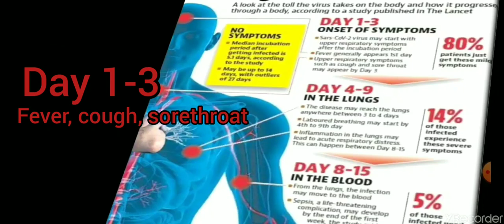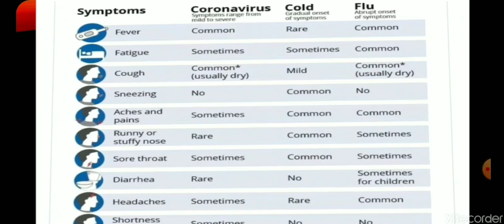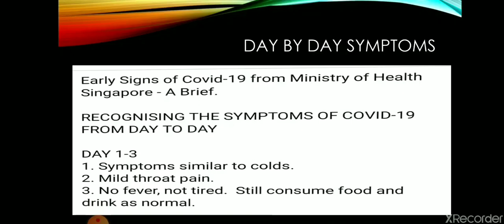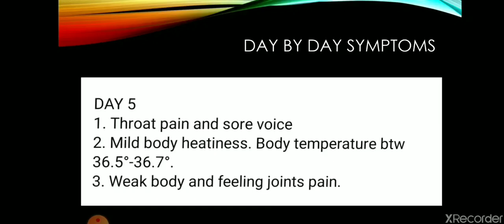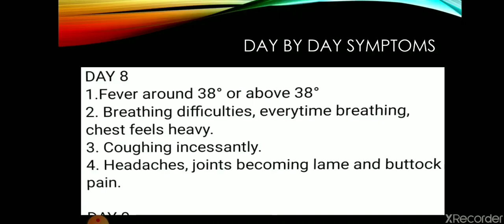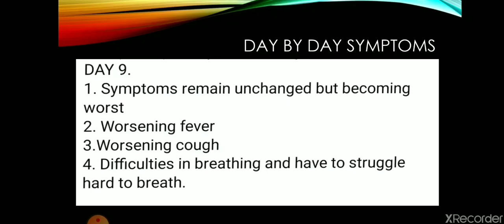Mga Sintomas nang COVID Infection-May COVID Infection ka ba?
Symptoms of patient infected by Corona (COVIS 19 virus)

1. When will patients with COVID 19 infection will exhibit the signs and symptoms after being infected or after being exposed from the virus? What is the percentage of patients with mild and severe symptoms?

2. What are the similar signs and symptoms with cold and flu?

3. What is its difference from cold and flu?

4.What are  the day to day symptoms of patients with COVID 19 infection?